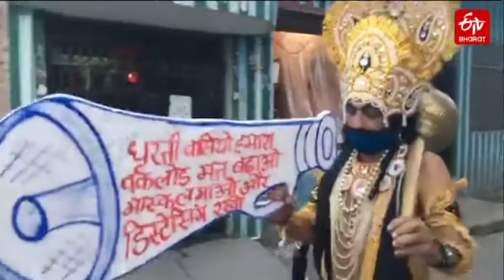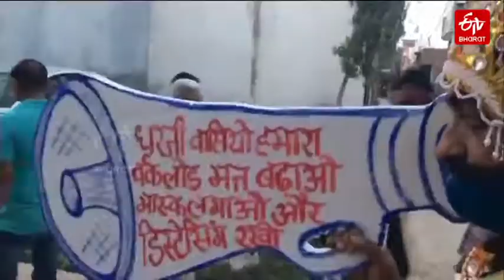COVID-19 | An Artist Creates Awareness | Social Distance And Wear Mask | Moradabad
దేశంలో కరోనా 2.0 ఉగ్రరూపం దాల్చుతున్నా.. చాలా మంది అలసత్వం ప్రదర్శిస్తున్నారు. ఈ విషయాన్ని ఓ స్వచ్ఛంద సేవా సంస్థ గమనించి, వినూత్నంగా ప్రజల్లో అవగాహన కల్పిస్తోంది. కొవిడ్​ నిబంధనలు పాటించకపోతే.. యమలోకానికే వెళ్తారని, ఆ వేషధారణలో వెళ్లి ప్రజలకు అర్థమయ్యేలా వివరిస్తోంది. అంతేకాకుండా.. వారికి మాస్క్​, శానిటైజర్​లనూ అందిస్తోంది.